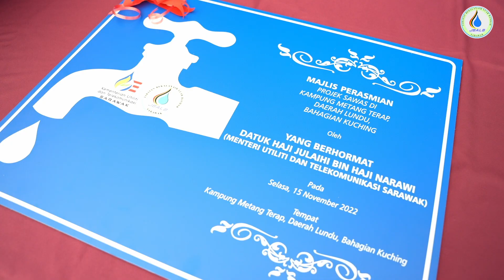Mailis Perasmian Projek SAWAS di Kampung Metang Terap, Lundu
Mailis Perasmian Projek SAWAS di Kampung Metang Terap, Daerah Lundu yang disempurnakan oleh Yang Berhormat Datuk Haji Julaihi Bin Hait Narawi
Menteri Utiliti dan Telekomunikasi pada 15 November 2022. Turut hadir sama, YB Dato' Sri Hajah Nancy Binti Shukri, Menteri Pelancongan, Kesenian dan Kebudayaan Malaysia yang juga merangkap Ahli Parlimen Santubong.